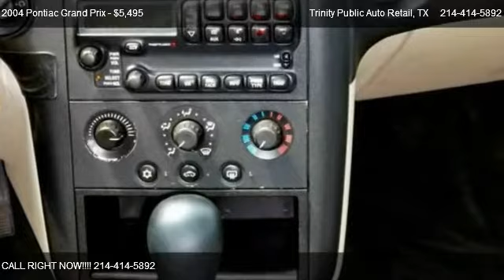2004 Pontiac Grand Prix - for sale in Dallas, TX 75208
Trinity Public Auto Retail
241 West Commerce Street

Come test dirve this 2004 Pontiac Grand Prix  for sale in Dallas, TX.

LOCATED IN DALLAS,TX. TRINITY PUBLIC AUTO IS A PRE-OWNED CAR DEALER. COME TO TEST DRIVE .YOU GET A CLEAN TITLE ALWAYS CALL GASPAR / EXT 0 GO com AND BROWSE OUR RETAIL INVENTORY TO COMPARE OUR UMBEATABLE PRICES *** YOU CAN ALSO CONTACT US IN trinityautos@yahoo. com UBICADO EN DALLAS,TX. TRINITY PUBLIC AUTO . AQUI SIEMPRE RECIBES UN TITULO LIMPIO CON CADA AUTO.